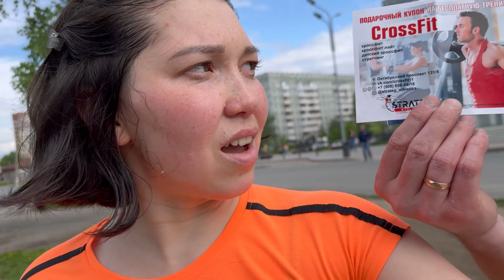NE VLOG| Прогулка по Сыктывкару | День России 2024